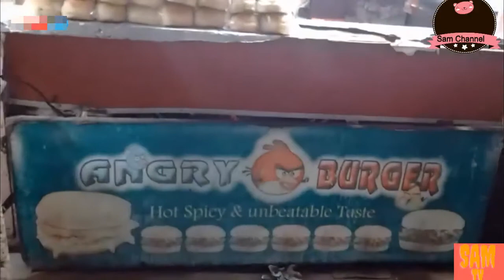Pakistan street food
I'm bringing you a FULL ON Pakistan street food - Chapli kabap, shami burger and more!  One of the richest street food scenes you'll ever witness! You need to travel to Pakistan!